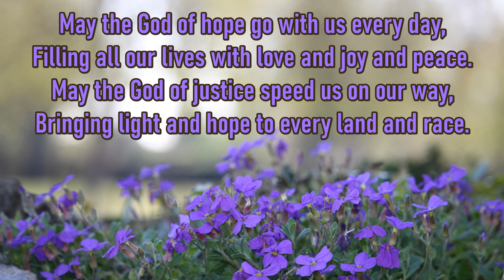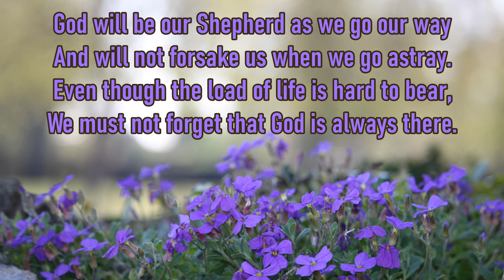May the God of Hope go with you every day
Spanish Traditional Hymn